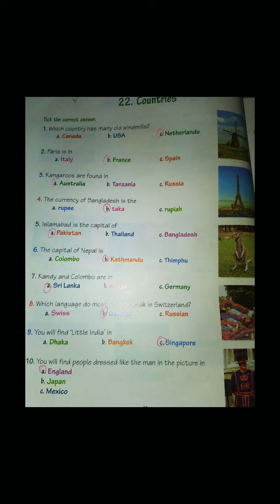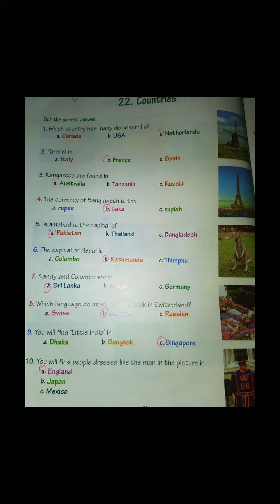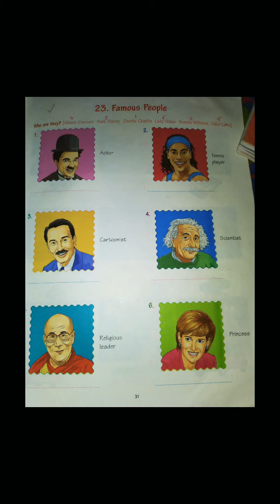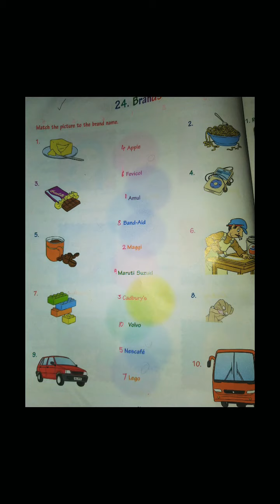class 3 D GK